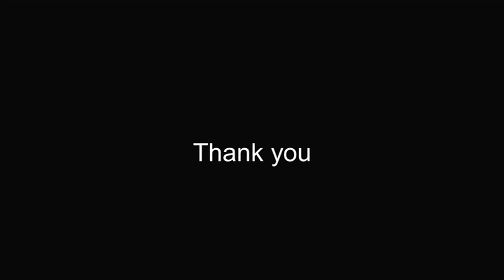Homage to Mysore Sri Vasudevacharya No 190 Special Vocal Concert by Kum Shalini Frisco TX & Team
We Welcome you all for Premiere  of Guru Sishya Thematic  Concert on 5th June   under the Auspices of the Guru  Smt  Savitha Namuduri from Dallas TX

Guru Sishyas Thematic Presentation Concert will start on 30th  May under the Guru  will be for 7 days till 5th June  . The Time of  starting will be  18.00 IST  8.30  EST on All the Days

Day 7 – Kum. Shalini Namuduri - Vocal (Frisco, TX) with
Vid. Smt. Deepa Sastry on Violin and
Vid. Sri Ramakrishna Neti on Mridangam
1. Sarasuda - Varnam
Ragam: Savei
Talam: Adi
Composer: Sri Kottavasal Venkatramayyar
2. Bala kanakamaya chela
Ragam: Atana
Talam: Adi
Composer: Sri Tyagaraja
3. Eti janmamidi
Ragam: Varali
Talam: Misra Chapu
Composer: Sri Tyagaraja
4. Rama neeve
Ragam: Narayani
Talam: Adi
Composer: Sri Tyagaraja
5. Sri Chamundeswari
Ragam: Bilahari
Talam: Adi
Composer: Sri Mysore Vasudevacharya
6. Partha Sarathi
Ragam: Sumanesha Ranjani
Talam: Adi
Composer: Smt. Rukmini Ramani
Kum. Shalini Namuduri has been initiated into Carnatic music by her mother, Smt. Savitha Namuduri at the age of 4. After initial training for 8 years, she came under the tutelage of Sri Delhi P. Sunder Rajan for carnatic violin music and has been receiving advanced training in vocal music. She has been placed in many competitions such as Cleveland Tyagaraja Aradhana, Saptami, Carnatic Idol USA and Sangeeth Samrat. I addition to Carnatic music, she also studied Western Classical Violin and has been a part of Greater Dallas Youth Orchestra for 8 years. She is currently a student of Bioengineering at UC Berkeley.
Vidushi Smt. Deepa Sastry, a carnatic classical violinist and vocalist from Bangalore, Started learning carnatic vocal under her mother Vidushi Rama Krishnamurthy and violin at a very early age and has continued playing violin and performing for about more than 20 years now. Deepa is disciple of Vidwan Sri H K Narasimha Murthy and Vidwan Sri H S Sudhindra. Deepa is a graded artist from All India Radio.
Vidwan Sri Ramakrishna Neti,  a Data Analytics professional, hails from a family of musicians and is a well known Mridangam vidwan and teacher in the Dallas area. He is a disciple of Mridangam maestro, Padmashri Dr. Yella Venkateswara Rao and is mentored by Vidwan Sri Bombay CN Balaji.
About the guru:
Smt. Savitha Namuduri is a musician hailing from Hyderabad, India. She started learning music at the age of 6 from Smt. V. Lalitha, later from Smt. Y. Bala Bharathi Devi and from Late. Dr. Nookala Chinna Satyanarayana. She received intensive advanced training from Guru Smt. Prema Ramamurthy, who molded her into a concert level musician. She was further mentored by Late Sri N. S. Sreenivasan, who refined her performance techniques.
Savitha is highly indebted to her gurus and well-wishers, who provided immense support and guidance during her formative years.
Savitha was a recipient of CCRT scholarship for Carnatic Music, Junior Research Fellowship granted by the University Grants Commission (UGC). She has completed Sangeetha Alankar from Akhila Bharathiya Gandharva Mahavidyalaya, Mumbai. She worked with Sri Akella Mallikarjuna Sarma of Hyderabad, on the 'Application of Tala Prasthara for Swara Kalpana' - for her thesis as partial fulfillment of the Sangeetha Alankar requirements.
She has also won numerous competitions, notable among which are, Tambura Prize from Kalasagaram, Secunderabad, Madras Music Academy, All India Radio and other avenues. She has performed in India and in United States.
She has been conferred awards such as Oustanding service award from TAMA, Acharya Shri from Carnatic Music Idol, USA and DroneAcharya award from Sangeeth Samrat series. She is a well-respected teacher and performer, who lives in the Dallas area and has been teaching for the past 20 years. In 2016, she founded Surabhi Music Academy, a non-profit music school to propagate Carnatic Music in the United States. Her students regularly perform and compete in local events. She spearheads several music programs involving local artists and is very active in the music community.

While music is her passion, professionally, she holds a Ph.D. in Business Administration from Georgia State University, Atlanta and works as a Data Scientist.